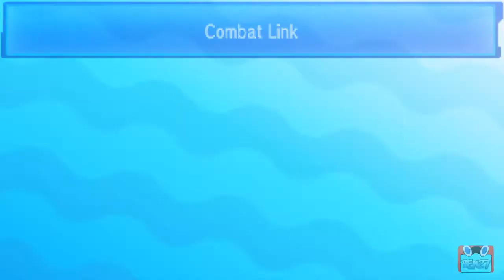[REC🔴 ➡ TNAIndica] Combat | Match | Wifi Battle | Pokémon Stratégique [Soleil & Lune]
💻 SETUP 💻